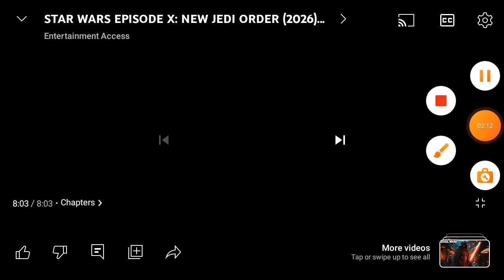BLUE SKY: The Gone is Nanny Dead Scene | BLUE SKY (1987) | Entertainment Access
Thanks to @EntertainmentAccess